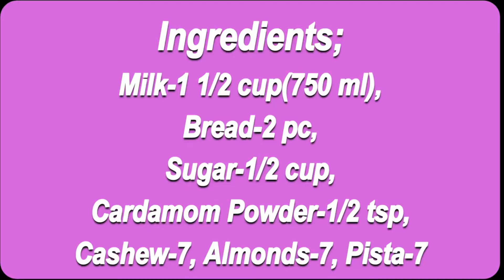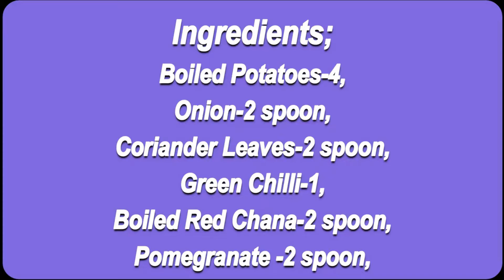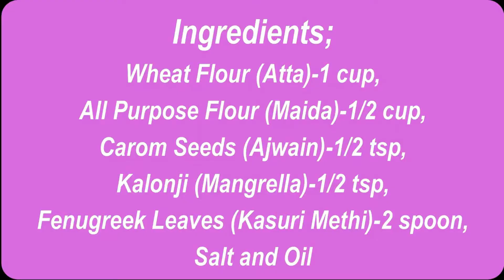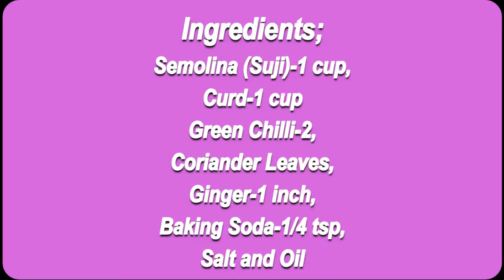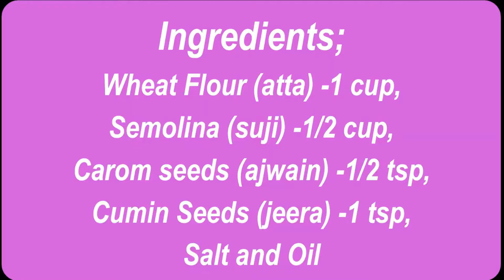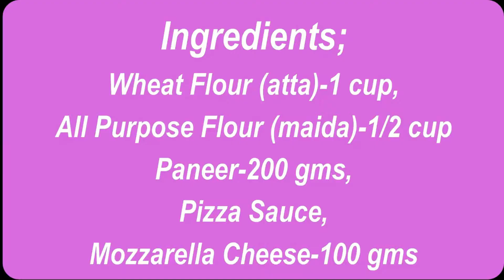Terrace Kitchen Represents Holi Special Recipes - Bread Rabri, Medu Vada, Methi Papri, Aloo Chat etc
Terrace Kitchen Represents Holi Special Recipes - Bread Rabri, Medu Vada, Methi Papri, Aloo Chaat, Suji Papri, Paneer Stuffed Recipes etc.

Instant Rabri Recipe
Ingredients-
Milk-1 & 1/2 cup(750 ml),
Bread-2 pc,
Sugar-1/2 cup,
Cardamom Powder-1/2 tsp,
Cashew-7,
Almonds-7,
Pista-7

Aloo Chaat
Ingredients-
Boiled Potatoes-4,
Onion-2 spoon,
Coriander Leaves-2 spoon,
Green Chilli-1,
Boiled Red Chana-2 spoon,
Pomegranate -2 spoon,
Curd,
Green Chutney,
Tamarind (Imli) Chutney,
Sev,
Salt,
Fry Cumin Powder-1/2 tsp,

Methi Papdi
Ingredients-
Kalonji (Mangrella)-1/2 tsp,
Fenugreek Leaves (Kasuri Methi)-2 spoon,
Salt and
Oil

Suji Namkeen
Ingredients-
Salt and
Oil

Oil Free Paneer stuff Recipe
Ingredients-
Paneer-200 gms,
Pizza Sauce,
Mozzarella Cheese-100 gms,
Onion-2 spoon,
Coriander Leaves-1 spoon,
Carrot-2 spoon,
Chilli flakes-2 tsp,
Chasat Masala-1 tsp,
Herbs-1 tsp,
Salt and
Oil

Instant Medu Vada
Ingredients-
Semolina (Suji)-1 cup,
Curd-1 cup,
Green Chilli-2,
Coriander Leaves,
Ginger-1 inch,
Baking Soda-1/4 tsp,
Salt and
Oil